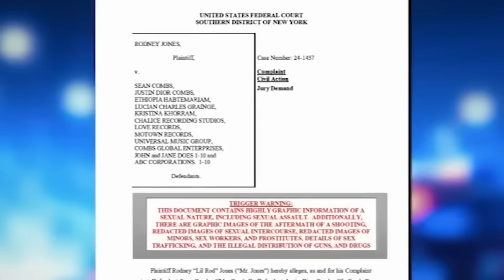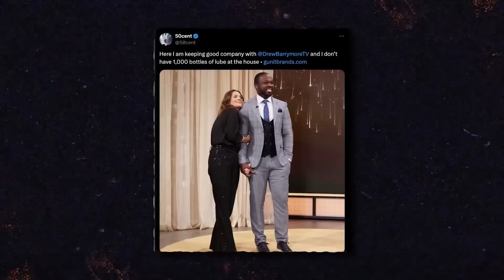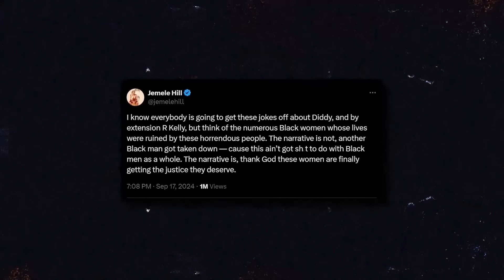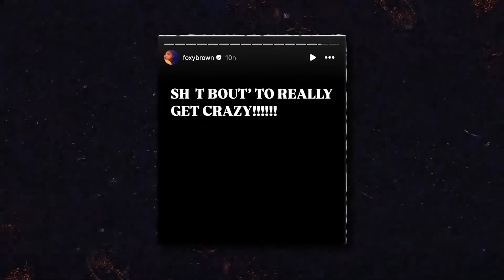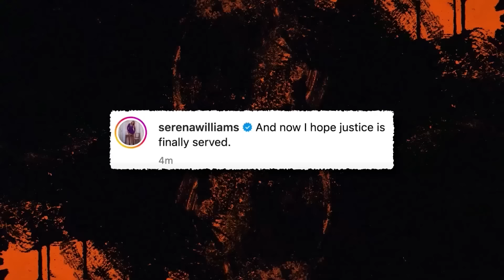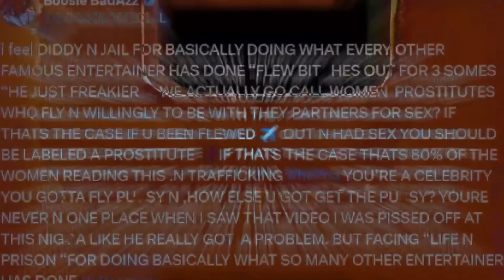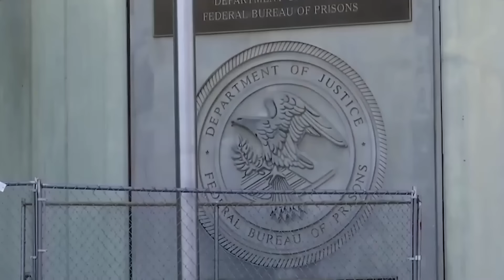Les Moments Les Plus Ridicules De Diddy Au Tribunal